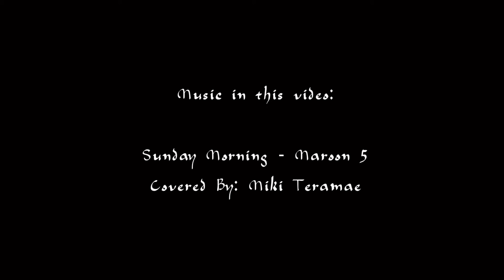九宫格手撕面包 Hand Kneaded Breakfast Rolls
大家好，今天分享一款适合做早餐的手撕面包。
 视频中分享了三种不同的口味，分别是古早原味、肉松海苔馅和大蒜奶油馅。原味面包可以用火腿和煎蛋做夹层~超好吃！
只要把基础面团做好，大家可以按照自己的喜爱在馅料搭配上做各种变化！

这款面包用手揉也可以揉出柔软拉丝的内部结构，适合家里没有厨房机的小伙伴们。具体细节我会写在🌟小贴士🌟里，有需要的话建议收藏起来，方便以后查看哦！

所需材料 Ingredients ：
高筋面粉  Bread Flour 400g
温水 Warm Water260g
酵母 Yeast 4g
白糖 Sugar 20g
盐 Salt 1g
无盐黄油 Unsalted butter 20g
鸡蛋 Egg 1

白芝麻  少许 White sesame as much as you like
肉松海苔  适量 Seaweed Pork Floss the more the better :)
大蒜泥 Garlic 20g
盐 Salt 1g

烘烤 ：180℃烤20分钟 (预热5-10分钟)
Bake: 180℃ for 20 minutes (preheat 5-10 minutes)

🌟小贴士🌟
⭐️酵母先用温水化开以增加其活性。
⭐️过高的水温会破坏酵母的增长，所以水温要维持在大约30度上下。用手感温，和人体温度差不多就可以了。
⭐️和面中加盐能增加面筋的韧性，使得面团更容易扩展。但是盐分会抑制酵母生长，所以要避免两者直接接触。
⭐️不同牌子的面粉吸水性不同，和面时应按照面团的状态加水，而不是一次性把食谱中的液态材料加入。
⭐️刚开始揉面时，面团会很粘手不好操作。这时候的面筋处于“紧张“状态，不好塑型。让面团松弛20分钟，使其内部的水分有时间分布均匀、面筋链接到位，后续的揉面过程会更简单。
⭐️第一次松弛后，面团可以变的比较不黏手也可以成团，但是表面很粗糙。可以用搓衣服的动作配合摔打面团去揉面。中途面团变成烂泥状态也不要担心，继续和面团互相“折磨”10-15分钟就可以得到光滑的面团了。
⭐️面团的温度过高会破坏内部结构，建议在阴凉处揉面。手温也要注意，若是太热就先用用冷水洗手再继续。
⭐️烘烤是可以盖上铝箔纸避免表面过度上色。
⭐️室温下可以保存大约3天。